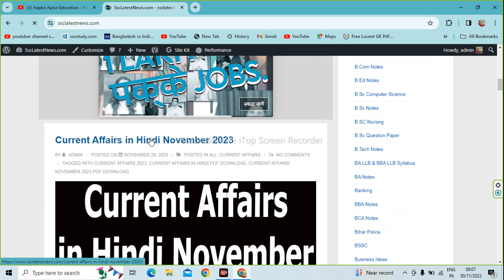Current Affairs in Hindi November 2023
Aapka Apna Education is About Current Affairs in Hindi November 2023,

Download Current Affairs Books and Notes in PDF Free 2023